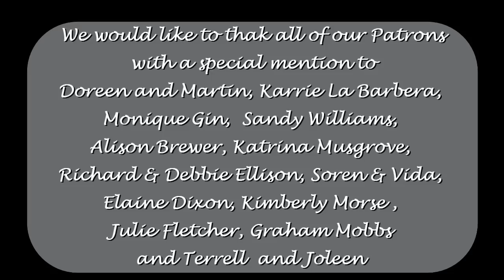177. Le Chateau's Got Problems?! What the Heck is Going On?!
Day 4 and we say goodbye to our volunteers and the digger.  Ted turns his hand to plumbing and we end up with water where we don't want it. But eventually we get water into the piggeries, another step forward to having our own place.

If you are new to our channel you can watch right from the start of our adventure from the time we collected the keys, pitched the tent and got started.
useful links